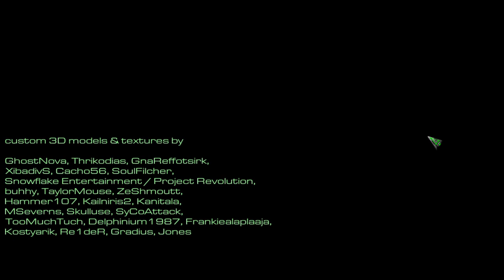StarCraft Mass Recall - Looming 05 - Extermination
Looming 05 - Extermination

Played on medium difficulty